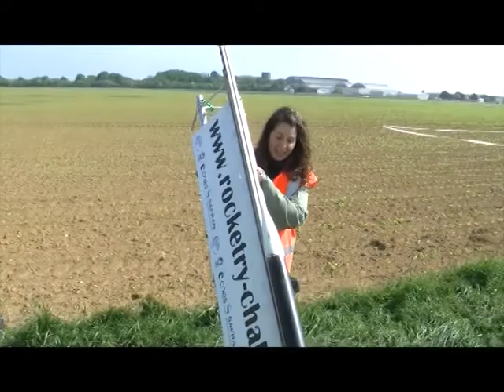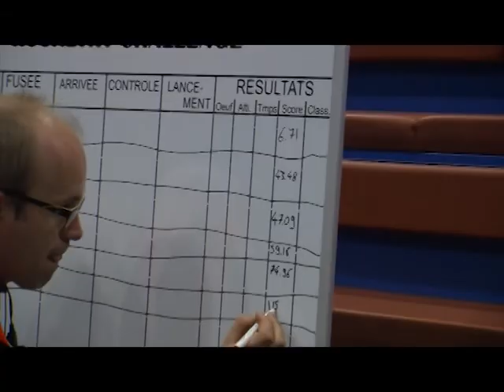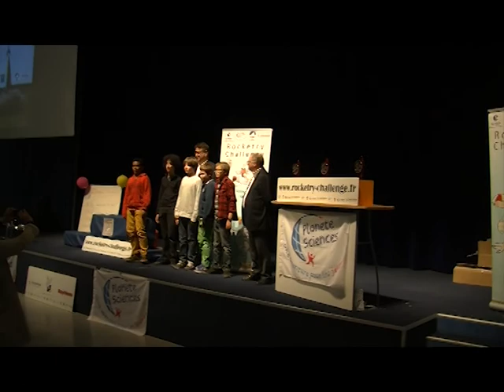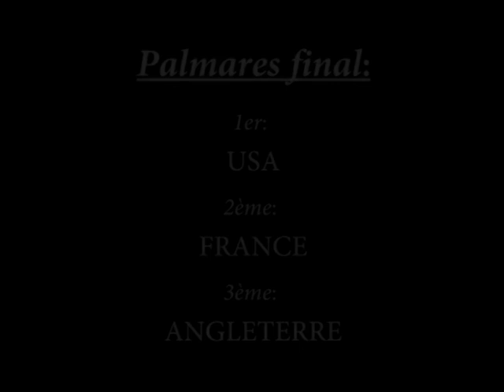Rocketry finale française